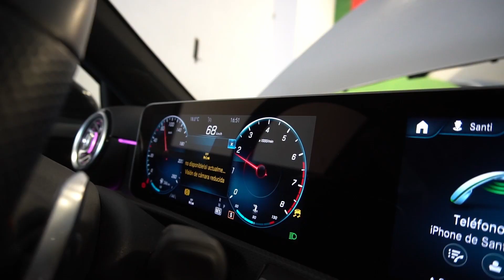MERCEDES BENZ A220 STAGE 2 | CAR-TEC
Realización de Stage 2 a Mercedes Benz A220 venía con un Stock de 210cv, 344Nm. Tenéis los resultados de la reprogramación en el vídeo, junto con una primera reacción del cliente y una pequeña entrevista.

¿Quieres reprogramar tu coche?